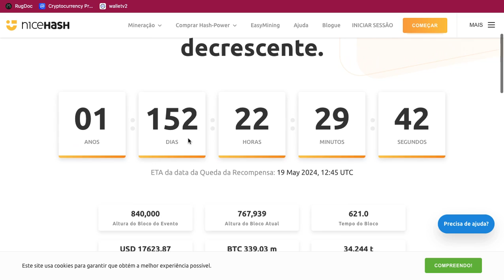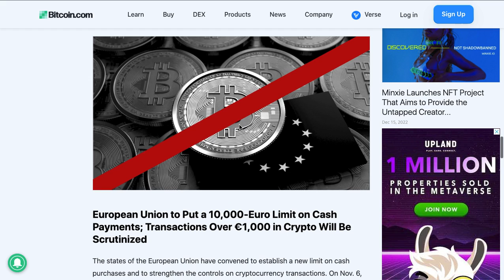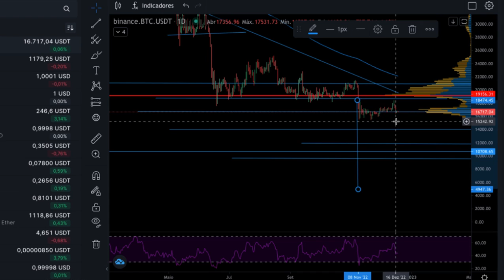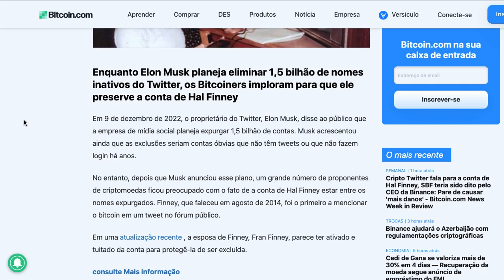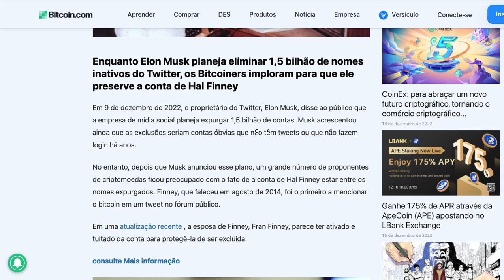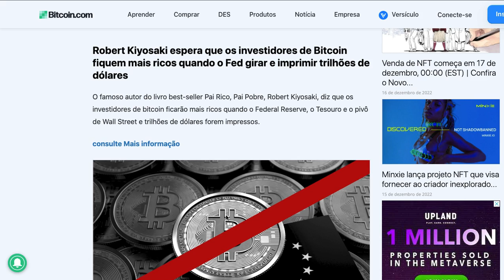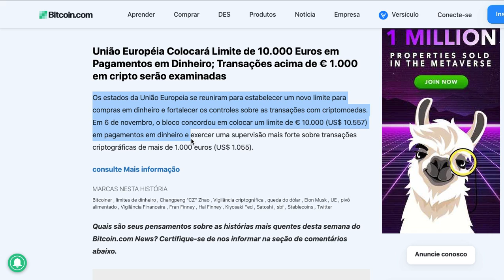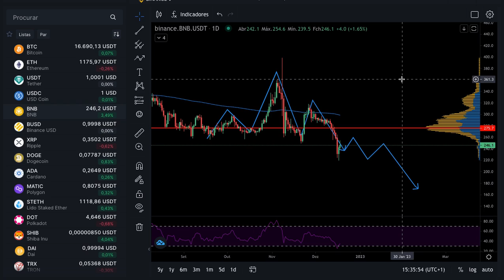✅ Ganancia No fundo Medo No topo | BTC SDAO PAI Rico Esta comprando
Dados ao vivo do preço do BTC
O preço atual do Bitcoin hoje é de $ 16.722,23 USD com um volume de negociação de 24 horas de $ 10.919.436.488 USD. Atualizamos nosso preço de BTC para USD em tempo real. Bitcoin caiu 0,10% nas últimas 24 horas. O ranking atual do CoinMarketCap é o número 1, com um valor de mercado ao vivo de $ 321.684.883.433 USD. Possui um suprimento circulante de 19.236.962 moedas BTC e um máx. fornecimento de 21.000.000 de moedas BTC.

Se você gostaria de saber onde comprar Bitcoin na taxa atual, as principais exchanges de criptomoedas para negociação de ações Bitcoin são atualmente Binance , OKX , BTCEX , CoinTiger e CoinW . Você pode encontrar outras listadas em nossa página de trocas de criptomoedas .

O que é Bitcoin (BTC)?
Bitcoin é uma criptomoeda descentralizada originalmente descrita em um whitepaper de 2008 por uma pessoa, ou grupo de pessoas, usando o pseudônimo de Satoshi Nakamoto . Foi lançado logo depois, em janeiro de 2009.

Bitcoin é uma moeda online peer-to-peer, o que significa que todas as transações acontecem diretamente entre participantes iguais e independentes da rede, sem a necessidade de qualquer intermediário para permitir ou facilitar. O Bitcoin foi criado, segundo as próprias palavras de Nakamoto, para permitir que “pagamentos online sejam enviados diretamente de uma parte para outra sem passar por uma instituição financeira”.

Alguns conceitos para um tipo semelhante de moeda eletrônica descentralizada precedem o BTC, mas o Bitcoin tem a distinção de ser a primeira criptomoeda a entrar em uso real.

Quem são os fundadores do Bitcoin?
O inventor original do Bitcoin é conhecido sob o pseudônimo de Satoshi Nakamoto. A partir de 2021, a verdadeira identidade da pessoa - ou organização - que está por trás do pseudônimo permanece desconhecida.

Em 31 de outubro de 2008, Nakamoto publicou o whitepaper do Bitcoin, que descrevia em detalhes como uma moeda online ponto a ponto poderia ser implementada. Eles propuseram usar um registro descentralizado de transações empacotadas em lotes (chamadas “blocos”) e protegidas por algoritmos criptográficos – todo o sistema seria mais tarde apelidado de “ blockchain ”.

Apenas dois meses depois, em 3 de janeiro de 2009, Nakamoto minerou o primeiro bloco da rede Bitcoin, conhecido como bloco gênese , lançando assim a primeira criptomoeda do mundo. O preço do Bitcoin era de $ 0 quando introduzido pela primeira vez, e a maioria dos Bitcoins foi obtida por meio de mineração, que exigia apenas dispositivos moderadamente poderosos (por exemplo, PCs) e software de mineração. A primeira transação comercial conhecida de Bitcoin ocorreu em 22 de maio de 2010, quando o programador Laszlo Hanyecz trocou 10.000 Bitcoins por duas pizzas. Ao preço do Bitcoin hoje em meados de setembro de 2021, essas pizzas valeriam surpreendentes $ 478 milhões. Este evento agora é conhecido como “Bitcoin Pizza Day”. Em julho de 2010, o Bitcoin começou a ser negociado, com o preço do Bitcoin variando de US$ 0,0008 a US$ 0,08 na época.

No entanto, enquanto Nakamoto foi o inventor original do Bitcoin, bem como o autor de sua primeira implementação, ele entregou a chave de alerta de rede e o controle do repositório de código para Gavin Andresen, que mais tarde se tornou o principal desenvolvedor da Bitcoin Foundation. Ao longo dos anos, um grande número de pessoas contribuiu para melhorar o software da criptomoeda corrigindo vulnerabilidades e adicionando novos recursos.

O repositório de código-fonte do Bitcoin no GitHub lista mais de 750 colaboradores, sendo alguns dos principais Wladimir J. van der Laan, Marco Falke, Pieter Wuille, Gavin Andresen, Jonas Schnelli e outros.

O que torna o Bitcoin único?
A vantagem mais exclusiva do Bitcoin vem do fato de ter sido a primeira criptomoeda a aparecer no mercado.

Ele conseguiu criar uma comunidade global e dar origem a uma indústria totalmente nova de milhões de entusiastas que criam, investem, negociam e usam Bitcoin e outras criptomoedas em suas vidas cotidianas. O surgimento da primeira criptomoeda criou uma base conceitual e tecnológica que posteriormente inspirou o desenvolvimento de milhares de projetos concorrentes.

Todo o mercado de criptomoedas – agora avaliado em mais de US$ 2 trilhões – é baseado na ideia realizada pelo Bitcoin: dinheiro que pode ser enviado e recebido por qualquer pessoa, em qualquer lugar do mundo, sem depender de intermediários confiáveis, como bancos e empresas de serviços financeiros.